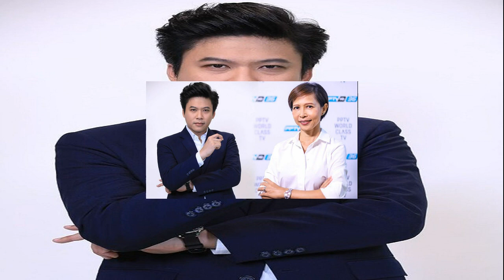'กรรมการผู้ช่วยรัฐมนตรี' ถวายพระพร 'เจ้าฟ้าพัชรกิติยาภาฯ' ขอให้ทรงหายประชวรโดยเร็ว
‘กรรมการผู้ช่วยรัฐมนตรี’ นำคณะกรรมการ ลงนามถวายพระพร ‘เจ้าฟ้าพัชรกิติยาภาฯ’ ขอให้ทรงหายจากพระอาการประชวร มีพระพลานามัยแข็งแรงโดยเร็ว

เมื่อวันที่ 23 ธ.ค.65 ที่ชั้น 1 อาคารภูมิสิริมังคลานุสรณ์ โรงพยาบาลจุฬาลงกรณ์ สภากาชาดไทย นายประสาน หวังรัตนปราณี ผู้ช่วยรัฐมนตรีประจำ พล.อ.ประวิตร วงษ์สุวรรณ รองนายกรัฐมนตรี นำคณะกรรมการผู้ช่วยรัฐมนตรี
ประกอบด้วย นายวิชาวัฒน์ อิศรภักดี นายทศพล เพ็งส้ม นายสมัย ลี้สกุล พร้อมคณะทำงาน ร่วมลงนามถวายพระพร สมเด็จพระเจ้าลูกเธอ เจ้าฟ้าพัชรกิติยาภา นเรนทิราเทพยวดี กรมหลวงราชสาริณีสิริพัชร มหาวัชรราชธิดา ให้ทรงหายจากพระอาการประชวร และมีพระพลานามัยแข็งแรงโดยเร็ว